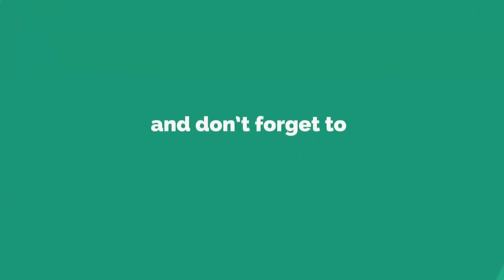Thirst (2009) Cast: Then and Now 2022 (Real Name & Age)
Thirst (2009) is a South Korean Horror film. Director by Park Chan-wook and Writers by Émile Zola. In this video, you'll see how have the actors of the movie Thirst (2009) changed. You'll also know their real names and age in 2022.

Main Role
Song Kang-ho (as Sang-hyun)
Kim Ok-bin (as Tae-ju)
Hee-jin Choi (as Nurse Sa)

Support Role
Seo Dong-soo (as Hyo-sung)
Hwa-ryong Lee (as Doctor Ku)
Ra Mi-ran (as Nurse Yu)
In-hwan Park (as Priest Roh)
Eriq Ebouaney (as Emmanuel Research Director)
Thati Pele (as Emmanuel Research Nun)
Jong-ryol Choi (as Grandfather)
Yong-wan Goo (as Devotee)
Hwang Woo-seul-hye (as Whistle Girl)
Kim Hae-sook (as Mrs. Ra)
Shin Ha-kyun (as Kang-woo)
Dal-su Oh (as Young-du)
Mercedes Cabral (as Evelyn)
Song Young-Chang (as Seung-dae)
Cheol-woo Han (as Investigator)